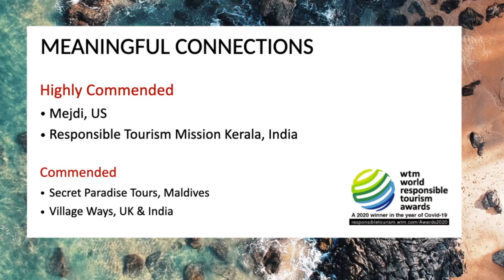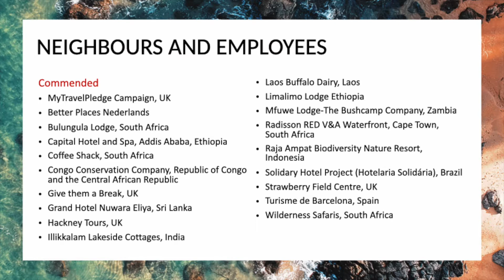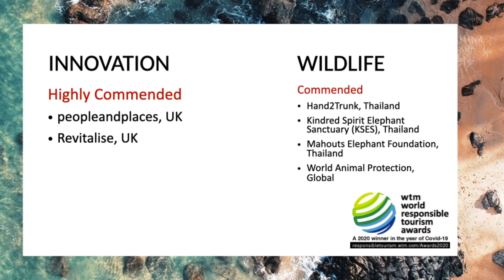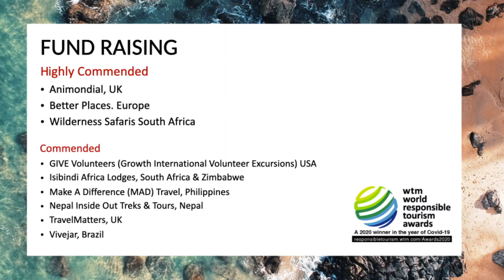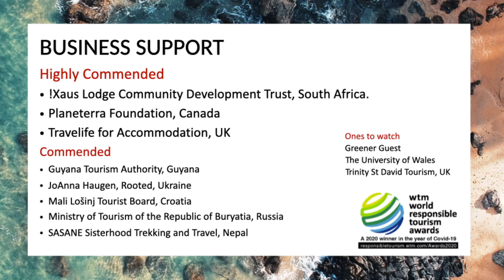WTM RT Awards 2020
Interested in learning more about Responsible Tourism and travelling sustainably? Here's a good start: